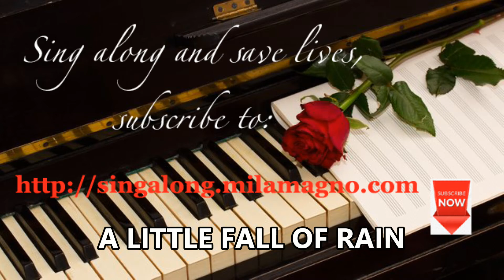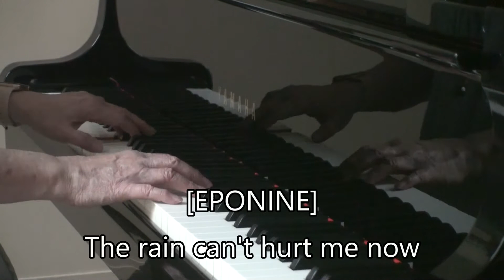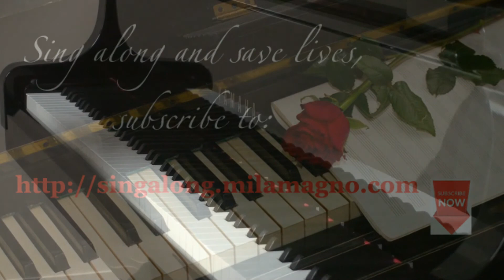A Little Fall of Rain (with lyrics)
A LITTLE FALL OF RAIN
From Les Miserables
Claude-Michel Schönberg

[EPONINE]
Don't you fret, M'sieur Marius. I don't feel any pain
A little fall of rain, can hardly hurt me now
You're here. that's all I need to know.
And you will keep me safe
And you will keep me close
And rain will make the flowers grow

[MARIUS]
But you will live, 'Ponine, dear God above
If I could heal your wounds with words of love

[EPONINE]
Just hold me now, and let it be
Shelter me, comfort me.

[MARIUS]
You would live a hundred years, if I could show you how
I won't desert you now...

[EPONINE]
The rain can't hurt me now
This rain will wash away what's past
I’ll sleep in your embrace at last.

The rain that brings you here is heaven-blessed
The skies begin to clear and I'm at rest
A breath away from where you are
I've come home from so far
So don't you fret, M'sieur Marius
I don't feel any pain
Can hardly hurt me now
That's all I need to know
And rain will make the flowers ...